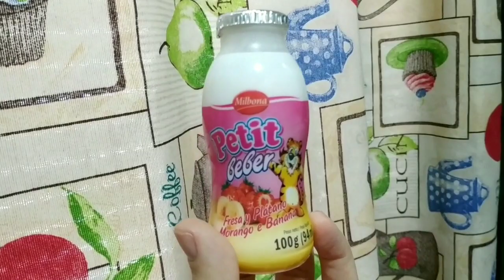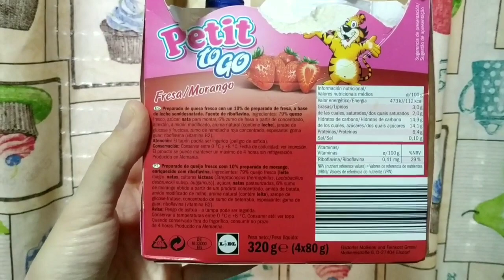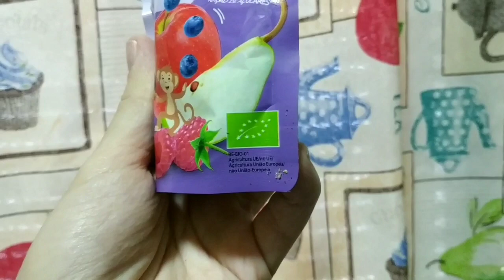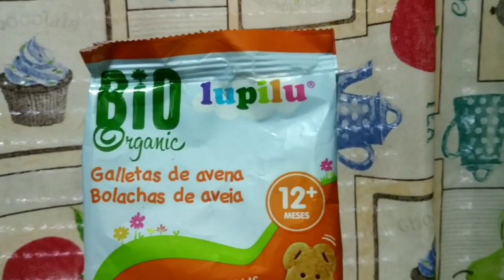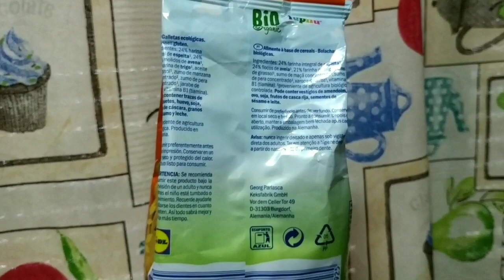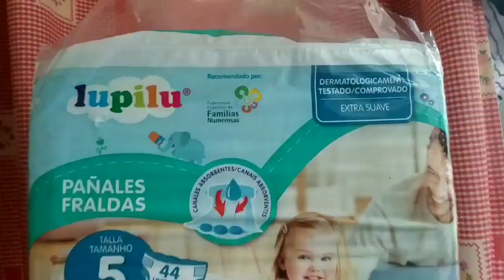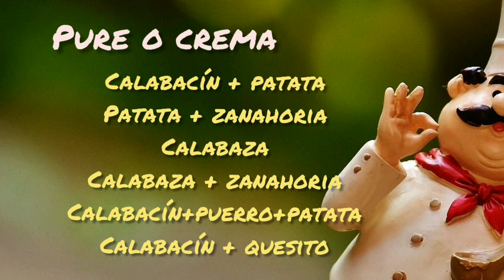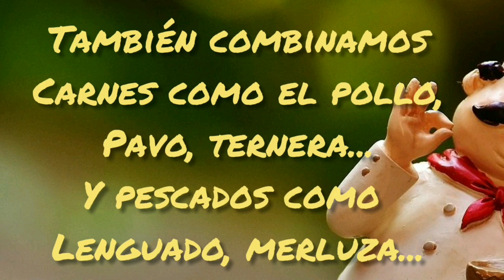Compra Semanal en LIDL para mí bebe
En este vídeo, os enseño mi compra Semanal en lidel, pero solo cositas para mi bebe...espero que os guste!!